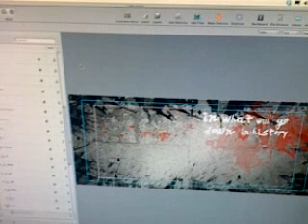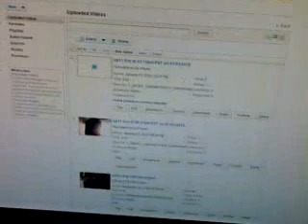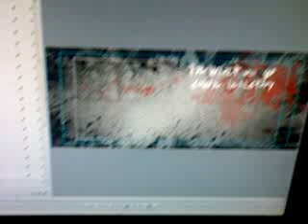op31 live at 03:26pm PST on 01/03/2010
Recorded on my iPhone - Captured Live on Ustream with the Ustream Mobile App